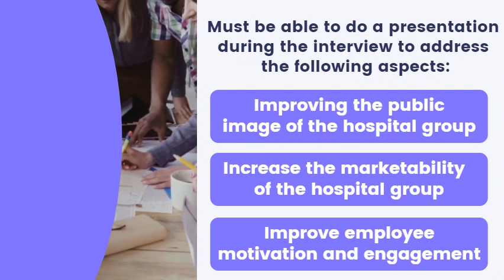Marketing and Communication Coordinator - Johannesburg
Vacancy: Marketing and Communication Coordinator
Location: Johannesburg, Gauteng

We are looking for a Marketing and Communications Coordinator who will be responsible to deliver marketing and communications services of uncompromising quality to a private hospital’s key stakeholders.

Duties and Responsibilities:

- Provide marketing and communications support
- Develop brochures, information leaflets, and other branded marketing material to support marketing and communications initiatives
- Media relations management
- Build sound, productive working relationships with key stakeholders
- Manage marketing and communication budget
- Recruitment and marketing of specialists
- Develop and implement marketing and communications plans and strategies
- Develop and implement marketing and communications initiatives aimed at stakeholders including patients, potential patients, and the local community at large

Requirements:

- Must have a degree in one of the following:
  ✓ Marketing
  ✓ Public Relations
  ✓ Communication

- Must have at least 5 years of experience in the private hospital and hospitality Industry
- A proven track record in copywriting

- Must be able to do a presentation during the interview to address the following aspects:
  ✓ Improving the public image of the hospital group
  ✓ Increase the marketability of the hospital group and specific hospitals – all stakeholders.
  ✓ Improve employee motivation and engagement